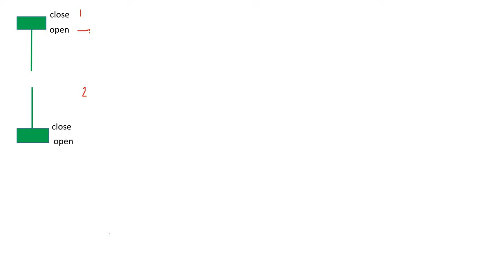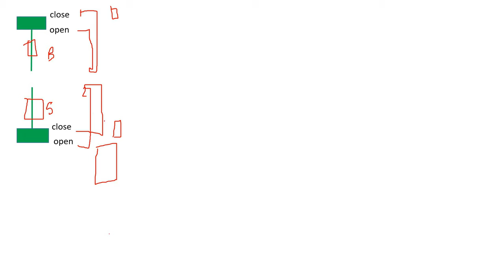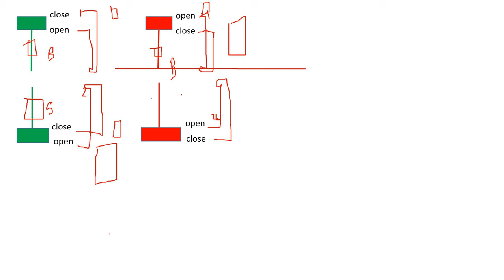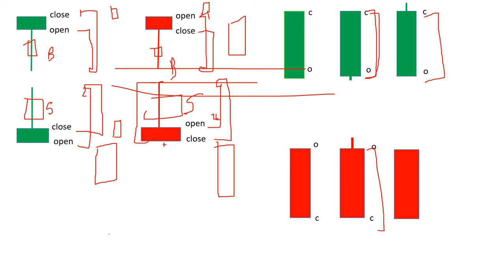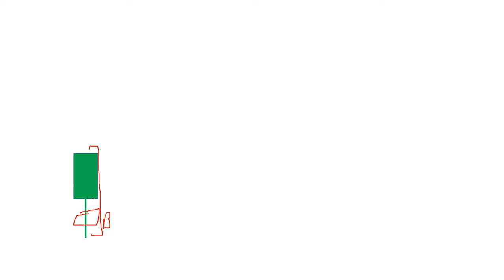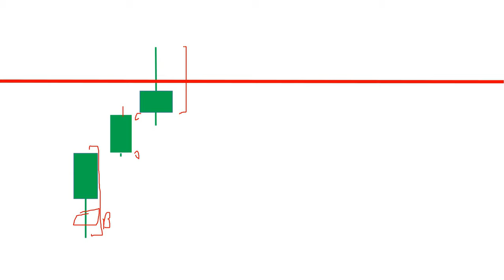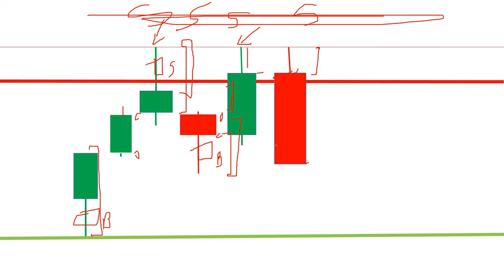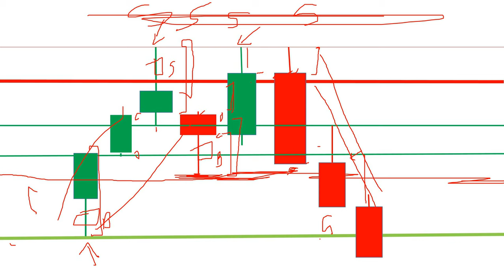Secret Candlestick Wick Reading Psychology / 🏆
Quotex Candlestick Psychology wick Reading trading Candle prediction
Quotex Strategy | Trendline  Strategy |Binary

Binary Trading | Best Binary Options Strategy For 2022 Quotex Strategy (Hindi) 1Quotex | Trading

Quotex Binary Options | Quotex Strategy Binary Trading | Live Binary Trading | Binary Course Quotex | How To Take 1 Minute Sureshots In Binary

Trading | Trading Binary Options Binary Options Trading Strategy In Hindi

Topics Covered

trading
trading kaise kare
hindi
trading marathon
trading live
trading psychology
Skytex trader
skytex Trading
Skytex Trading trader
Skytex
Skytex binery trading
trading mark
trading legend
trading mentor
quotex
quotex strategy
quotex trading
binary trading course in hindi
kumar shekh
binary
binary trading

how to trade binary options,binary option,binary options,binary options trading strategy.binay options strategy.binary options trading.binary option
strategy.binary options signals,best binary options strategy.binary trading,iq option,binary options trading system,binary options tutorial, how to win every trade in quotex,pocket option,binary options for
beginners,how to win every trade,binary strategy.binary option trading strategy